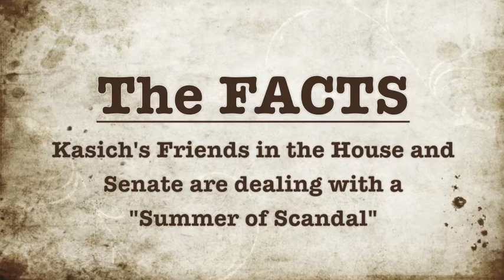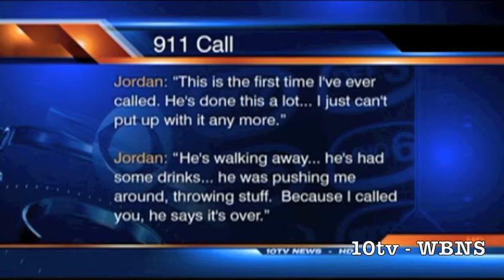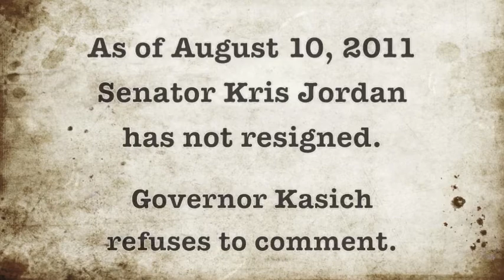Kasich's Cons Episode #3.1 - "Family Values" Jordan Edition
In this episode of Kasich's Cons we examine the disconnect between the "Family Values" touted by Kasich's friends in the Statehouse and the reality. Two charges of driving under the influence, one situation of possible domestic violence, and a resignation have created a "Summer of Scandal" in the Statehouse.

In this edition, we look at the case of State Senator Kris Jordan. A powerful conservative in the Statehouse, Sen. Jordan was elected at a young age and has been steadily moving up the ranks at the Statehouse.

Despite his rising career, Sen Jordan has a problem with the truth.  Senator Jordan was the deciding vote on passing SB5 after promising constituents he would vote against the bill.

Further, after running as a Family Values Conservative,  Sen. Jordan is under investigation for Domestic Violence after his wife called 911 during an altercation.

As of August 11, 2011, Sen. Jordan has refused to resign and Gov. Kasich has refused to comment.

Don't let Kasich and his Friends Con Ohio.